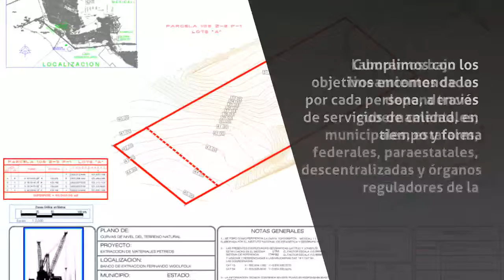Topografía en Mexicali - CONSULTORIA EN INGENIERIA - InfoIsInfo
CONSULTORIA EN INGENIERIA, Topografía en Mexicali. Más Información

En Consultoría en Ingeniería somos una empresa con la misión de proporcionar una atención especializada en topografía y valuación dentro del Noroeste del país. Tenemos la visión de llegar a ser vistos por nuestros clientes como los únicos que resolvemos integralmente cada uno de sus requerimientos. Cumplimos con los objetivos encomendados por cada persona, a través de servicios de calidad, en tiempo y forma. Laboramos bajo los lineamientos de las dependencias gubernamentales, municipales, estatales, federales, paraestatales, descentralizadas y órganos reguladores de la construcción. Visite nuestro sitio web y conozca más acerca de nosotros. Damos atención al Poder Judicial del Estado, Poder Judicial Federal, Tribunal Unitario Agrario 02 y 045 y Procuraduría Agraria.

HISTOTIA. Fundada en el 2008 por el Ingeniero Topografo Rafael Bustamante, cachanilla y cimarron UABC, siempre con la inquietud de formar un despacho en ingenieria en donde se ofreciera un servicio eficiente, integral, cumpliendo todas las espectativas del publico en general a lo largo y ancho del estado de Baja California y Sonora, es ahi cuando se inicia este proyecto con apoyo de colegas y amigos; hoy en dia somos reconocidos por despachos de abogados, dependencias Federales, Tribunales, asi como el publico en general, que al paso del tiempo vuelven a requerir de nuestros servicios y nuevamente se les lleva a cabo el trabajo con el gusto que nos caracteriza.

TOPOGRAFIA
VALUACION
ESTUDIOS DE IMPACTO AMBIENTAL
ASESORIA DE INVERSION EN BIENES INMUEBLES Y PROYECTOS
CONSULTORIA MINERA
SUMINISTRO DE PRODUCTOS MINEROS
DESLINDES URBANOS Y RUSTICOS
LEVANTAMIENTOS TOPOGRAFICOS
PERITAJES JUDICIALES Y AGRARIOS
DISENO DE FRACCIONAMIENTOS
LOTIFICACIONES
FUSIONES Y SUBDIVISIONES DE PREDIOS
REGULARIZACION AGRARIA
AFECTACIONES FEDERALES
REGULARIZACION AMBIENTAL
CALCULO DE VOLUMENES
TRAZO DE CAMINO Y CARRETERAS
SUPERVISION DE OBRA

- Trazos y Nivelaciones
- Levantamientos topográficos detallados para estructuras y cruces especiales
- Levantamientos Arquitectónicos dibujando en planos; Plantas, Cortes y Fachadas.
- Topografía para bancos de materiales
- Topografía para líneas de conducción
- Levantamientos de redes existentes o trazo de las mismas para agua potable, drenaje,   etcétera.
- Topografía para proyectos de caminos
- Control Geométrico y Cuantitativo de la Obra
- Plomeo y Control de Edificios y Estructuras
- Calculo de Movimiento de Tierras y Cubicaciones
- Deslindes y Lotificaciones
- Supervisión y Control de Obra
- Configuración de Terrenos
- Levantamientos de Puntos con GPS
- Cálculo de Poligonales
- Renta de Brigadas